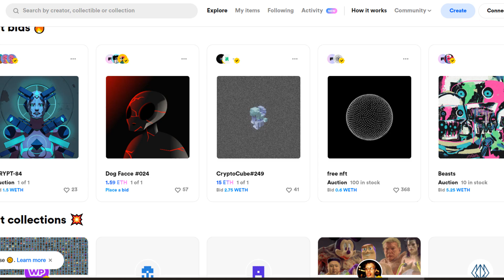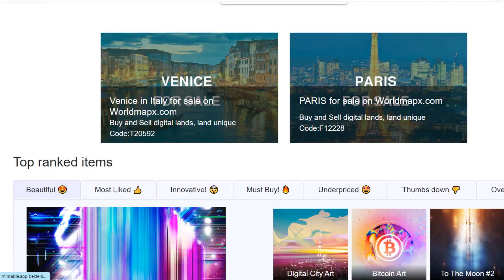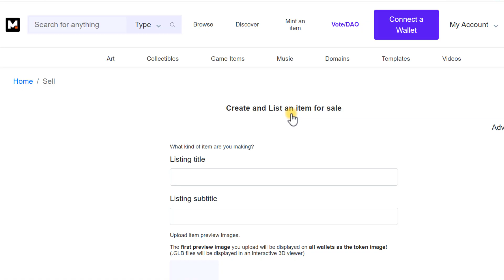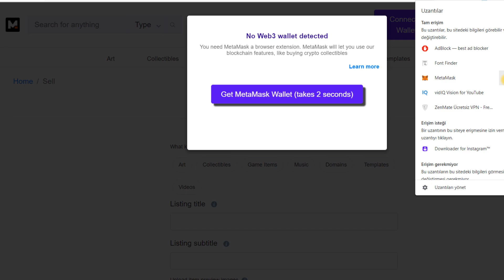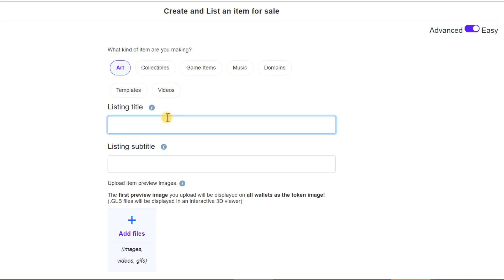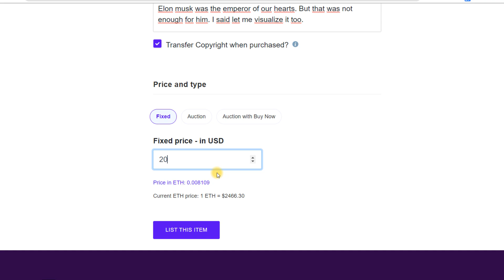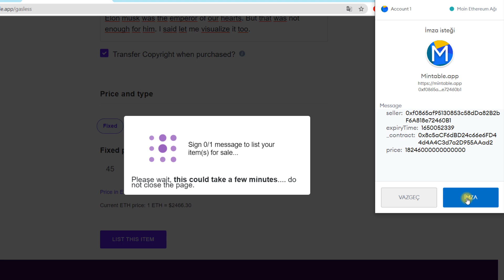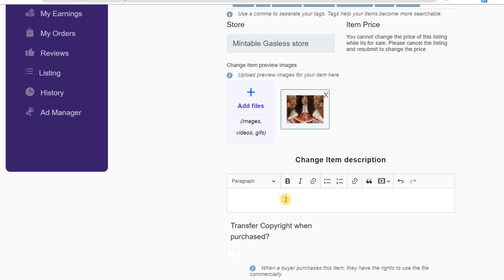NFT NEDİR? NASIL YAPILIR VE SATILIR? | İnternetten Para Kazanma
İnternetten para kazanma serimize NFT nedir? Nasıl ücretsiz yapılır ve satılır? videosuyla devam ediyoruz. Mintable  Nft nedir ne işe yarar? daha da önemlisi NFT nasıl oluşturulur? konularını detaylı fakat sıkmadan anlatmaya çalıştım. Tüm bilgileri öğrenmek için videoyu sonuna kadar izleyiniz.

0:00 Giriş
0:29 NFT Nedir?
0:51 NFT Ne İşe Yarar? Nasıl Kullanılır?
2:25 NFT Nasıl Oluşturulur?
3:28 NFT Sitesine Kayıt
4:11 NFT Oluşturma
4:50 Metamask Eklentisi Kurulumu
5:35 Metamask Cüzdanı Oluşturma ve Ayarlama
6:53 Metamask'ı Mintable'a Bağlama
7:12 NFT Ürün Bilgilerini Girme ve Ayarlarını Yapma
9:15 Satış Türünü ve Fiyatı Belirleyip Kaydetme
11:57 Ürün Detay Sayfası İnceleme

TWEETİ NFT YAPMA VE SATARAK PARA KAZANMA!

Artık yeni bir internetten para kazanma yolu var adı NFT. Kripto dünyasında NFT çılgınlığı büyümeye devam ediyor. Herkes nft nedir, nft nasıl üretilir, nft nasıl kullanılır diye merak ediyor.  NFT oluşturmak için Mintable kullanımı hakkında bilgi verdim. Bu sayede ücretsiz nft cüzdanı olan metamask cüzdanı oluşturma ve nft coin kullanımı hakkında detaylı bilgi edinebileceksiniz. Metamask nedir nasıl kullanılır? sorusuna da yine bu videoda cevap bulabileceksiniz. İnternetten para kazanma yolları arasında yer alan resim satarak para kazanma, tasarım satarak para kazanma, item satarak para kazanma gibi para kazanma yollarının tamamını Mintable NFT çevrimiçi pazaryeri kullanımı ile gerçekleştirebileceksiniz. Üyelikten, cüzdan ve ürün oluşturup satışa sunmaya kadar tüm süreci paylaştım. Keyifli seyirler!